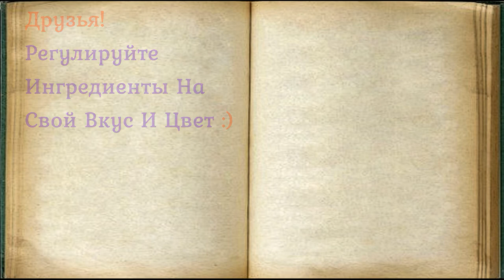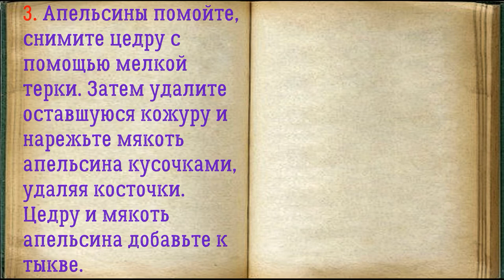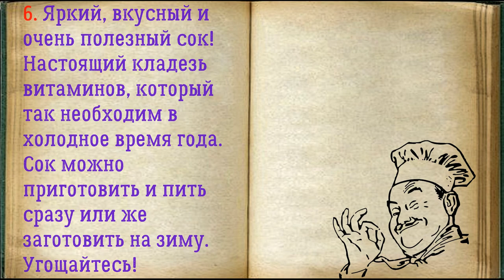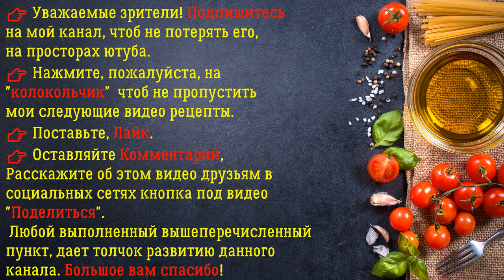👉 Сок Из Тыквы С Апельсином / 👉 Книга Рецептов / Bon Appetit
✅ Сок Из Тыквы С Апельсином 👇

Ингредиенты:
*Апельсин  — 3 Штуки
*Тыква  — 1 Килограмм
*Кислота лимонная  — 1 Чайная ложка

Сладость и кислинку сока можете подобрать по своему вкусу. Постепенно добавляйте в пюрированный сок сахар и лимонную кислоту, пробуйте и при необходимости добавляйте ещё. Благодаря лимонной кислоте, сок немного светлеет и становится ярко солнечного цвета. Возможно Вам захочется внести изюминку из каких либо специй. А как приготовить сок из тыквы с апельсином читайте в пошаговом рецепте.

👉 Пошаговое приготовление 👇

1. Подготовьте все необходимые ингредиенты для Сока Из Тыквы С Апельсином.

2. Тыкву помойте, очистите, нарежьте некрупными кусочками и положите в кастрюлю.

3. Апельсины помойте, снимите цедру с помощью мелкой терки. Затем удалите оставшуюся кожуру и нарежьте мякоть апельсина кусочками, удаляя косточки. Цедру и мякоть апельсина добавьте к тыкве.

4. Залейте всё водой и варите 30 минут после закипания. Пока без сахара и лимонной кислоты.

5. Спустя указанное время, пюрируйте массу с помощью погружного блендера. Добавьте сахар и лимонную кислоту (по вкусу). Снова вскипятите, проварите одну, 2 минуты и разлейте сок по стерилизованным литровым банкам или бутылкам. Или же охладите и пейте сразу!

6. Яркий, вкусный и очень полезный сок! Настоящий кладезь витаминов, который так необходим в холодное время года. Сок можно приготовить и пить сразу или же заготовить на зиму. Угощайтесь!